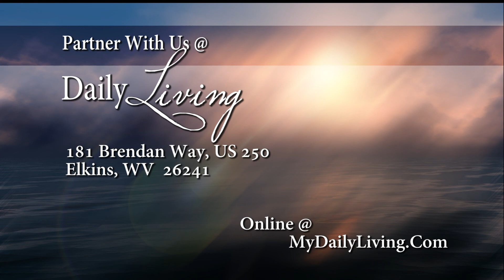Daily Living 7-9-17